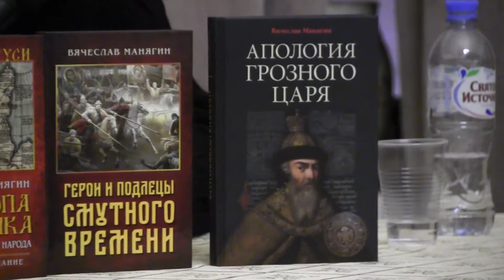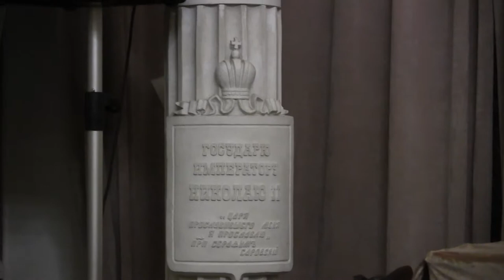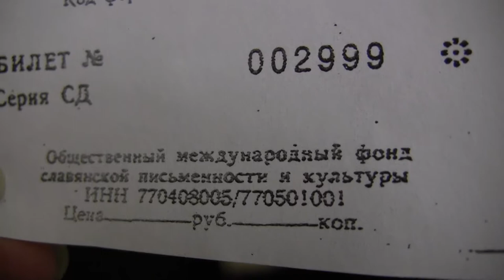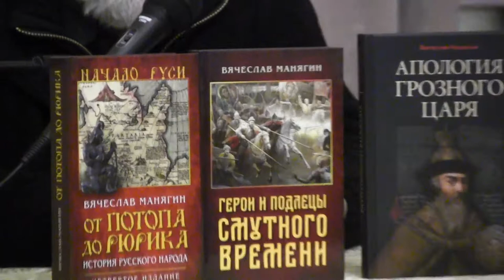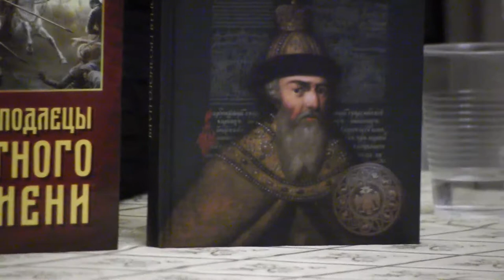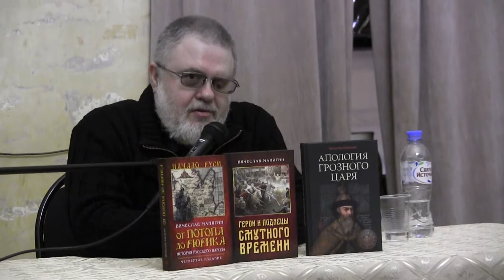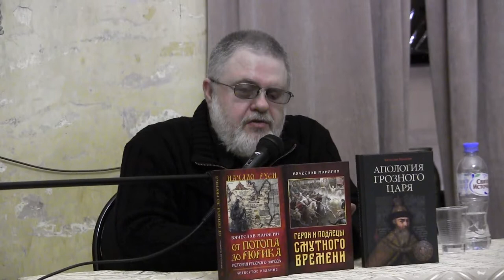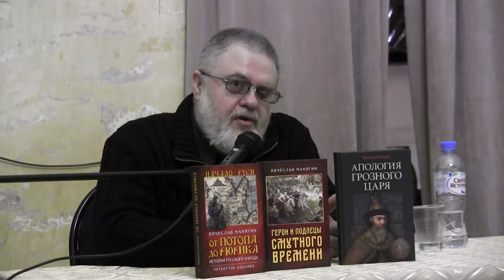Вячеслав Манягин в центре славянской письменности и культуры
Выступление писателя-историка Вячеслава Манягина из Сергиева Посада на презентации книг 17 февраля 2018 года в общественном международном фонде славянской письменности и культуры.